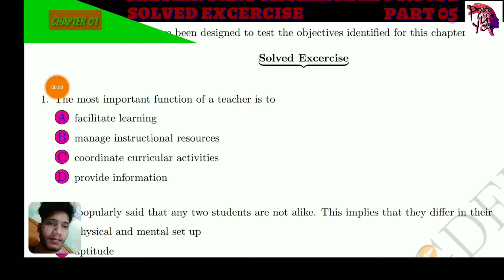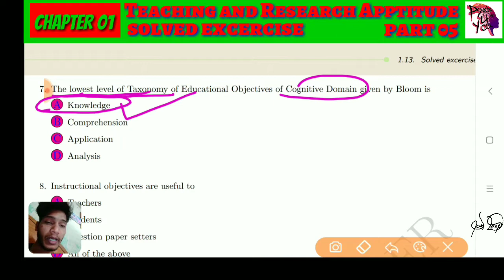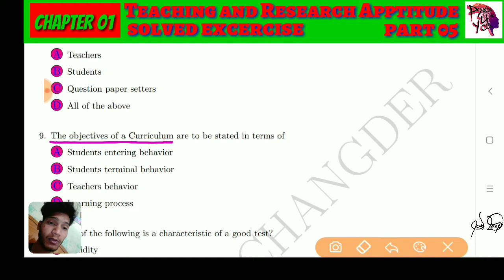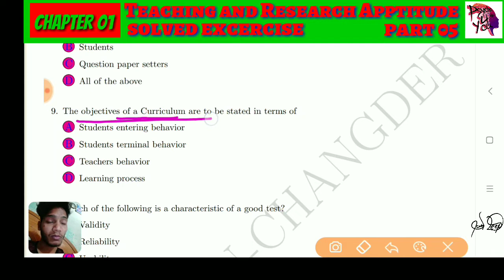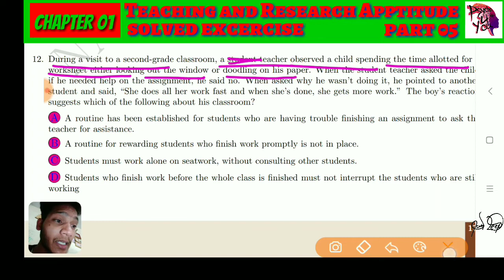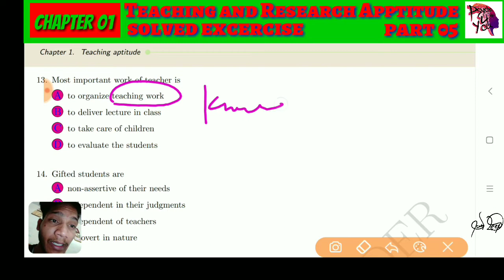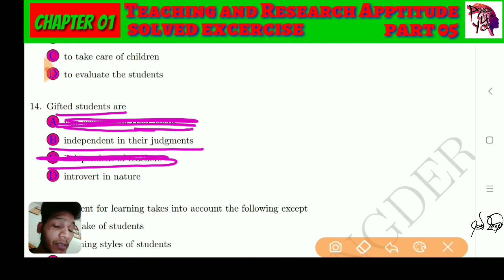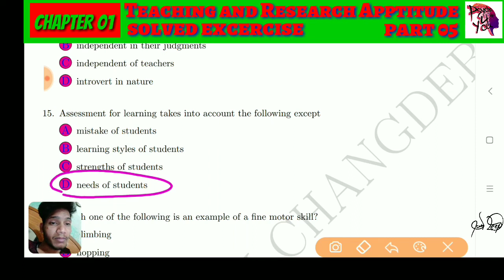Teaching research & Aptitude | Chapter 01 | Solved Exercise | Part 05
Reference

These notes are presented by MR.NARAYAN_CHANGDER

These videos presented teaching and Research based related topic with multiple choice questions. The strategy are based on the theory of multiple topic and brainstorming  MCQs for each chapter. Which can be useful in examination like UGC/CBSE NET, B.Ed, CTET, SET and other competitive exam.